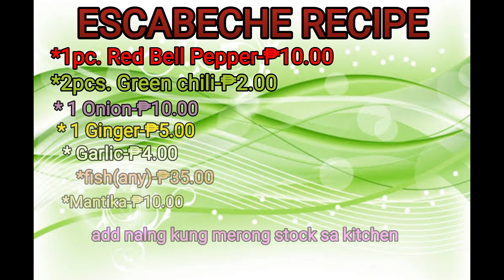FRIENDLY BUDGET ULAM ESCABECHE WITH NAY GLORIA🥰Nay jong cayosa